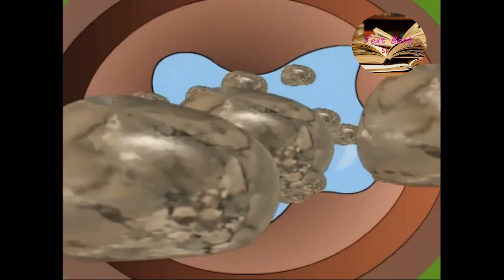THE CLEVER CROW STORY ANIMATED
MORAL STORY ANIMATED